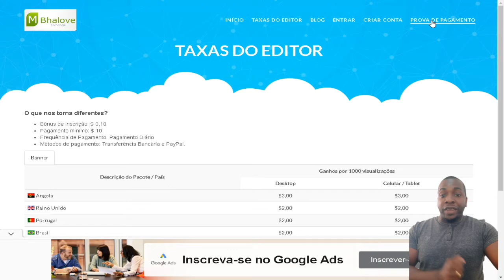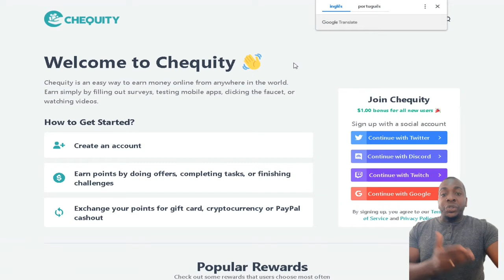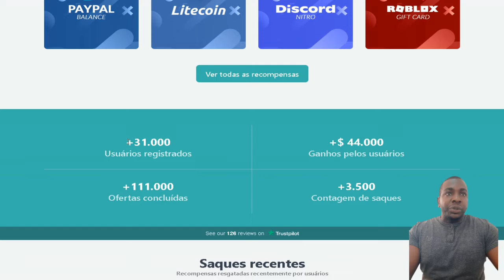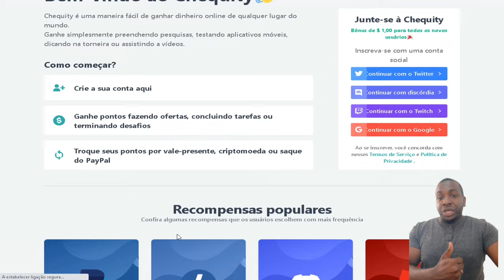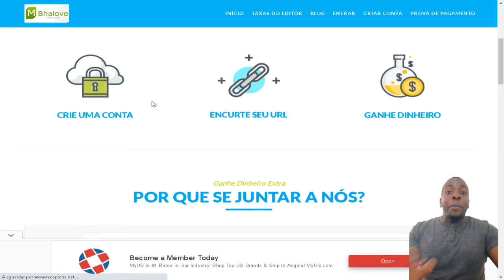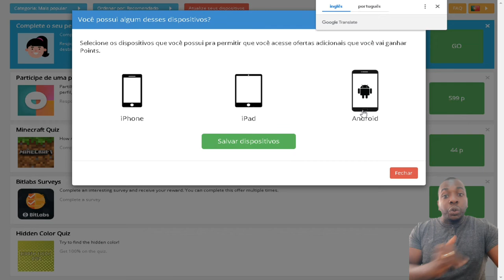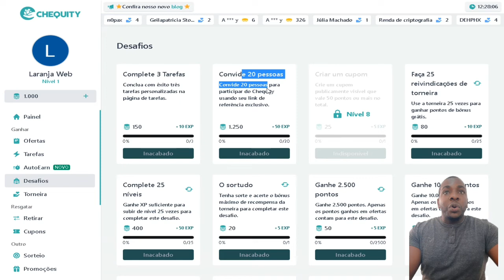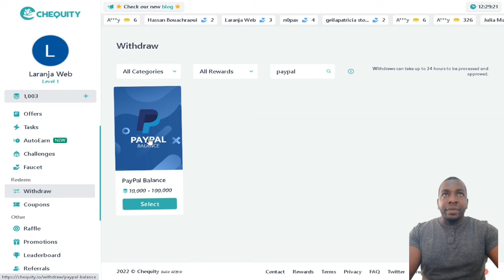Ganhe Dinheiro pela Internet em Angola Chequity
Chequity é uma plataforma fácil de ganhar dinheiro online de qualquer lugar do mundo. Ganhe simplesmente preenchendo pesquisas, testando aplicativos móveis, clicando na torneira ou assistindo a vídeos.

O site Chequity paga aos usuários para completar diferentes ofertas de várias paredes de ofertas. Você pode assistir a vídeos, preencher pesquisas, instalar aplicativos ou simplesmente clicar em coisas em troca de pontos. Você pode usar os pontos em nossa grande variedade de métodos de recompensa para sacar em moeda do mundo real.